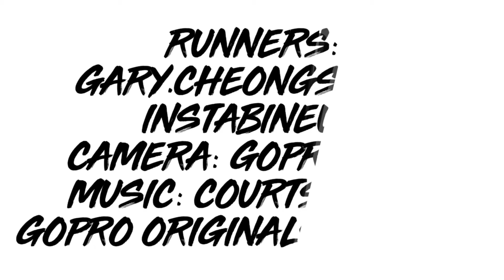Werribee Park Precinct - 10km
Happy to be able to reach Werribee Park with the new 10km limit.